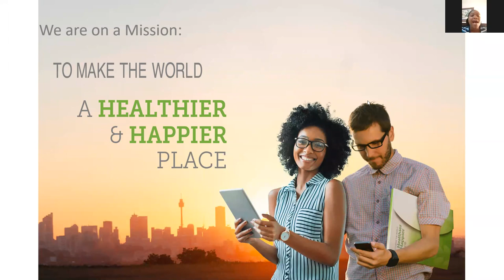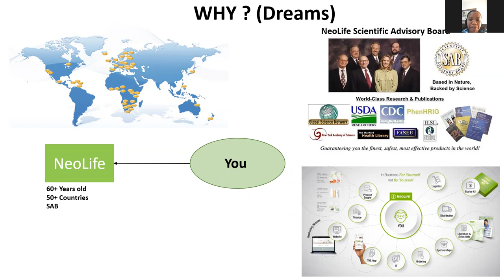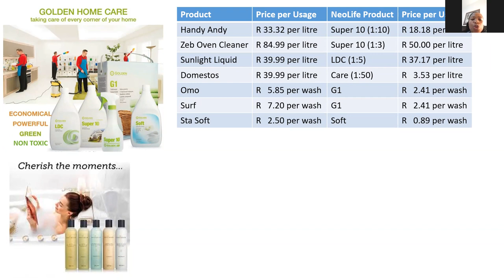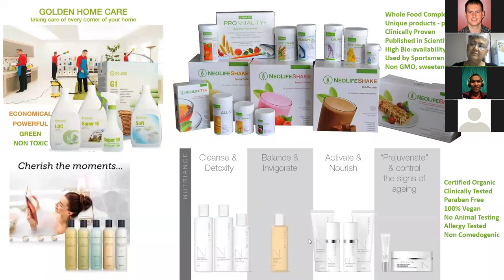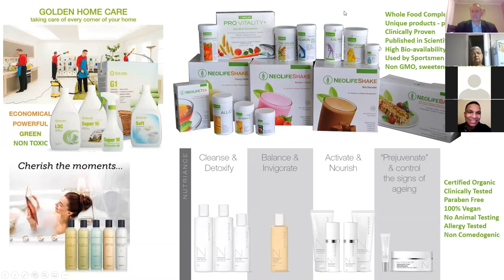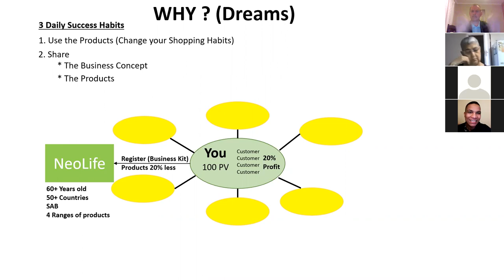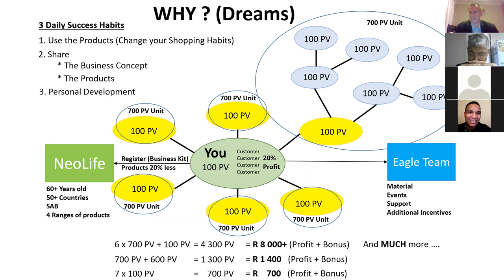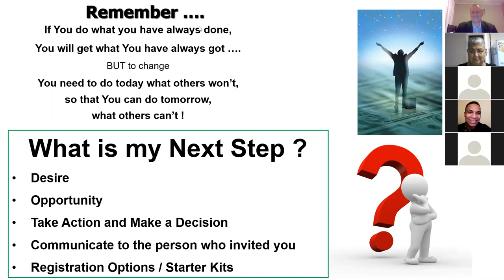Business Presentation - Didi & Pierre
Online Business Presentation with Didi Motsepe and Pierre van Rensburg